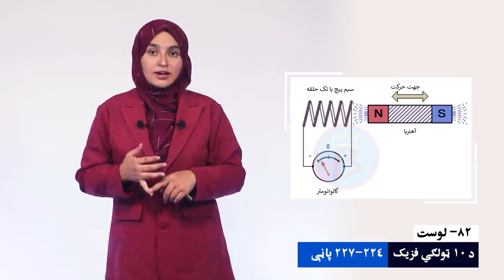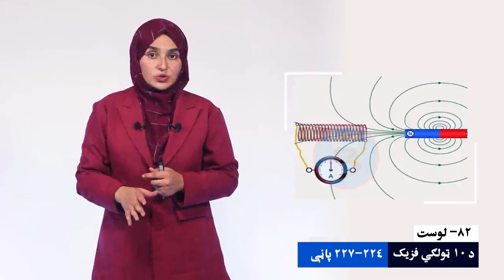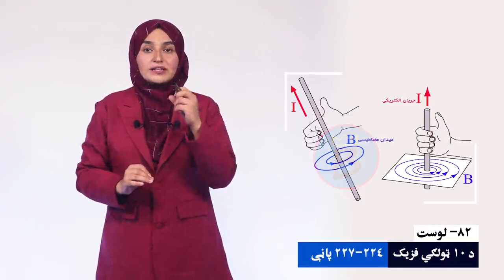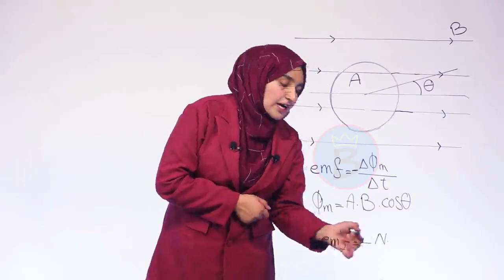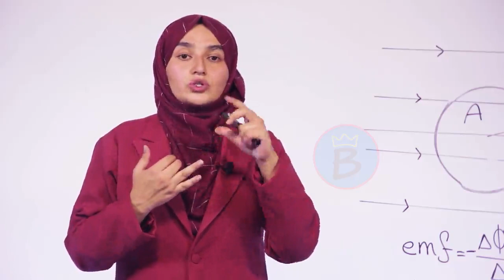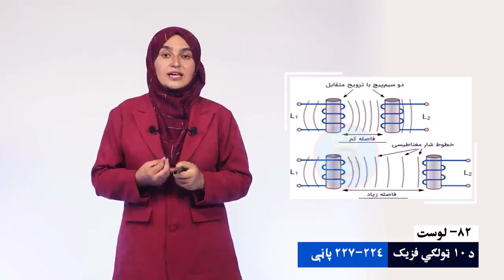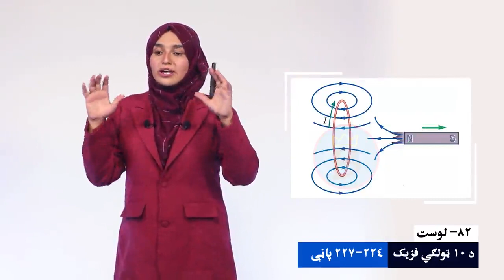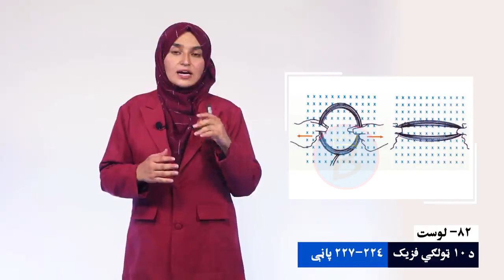فزیک ټولګی ۱۰ | لوست ۸۲ | د القايي بهیر محرکه بریښنایي قوه